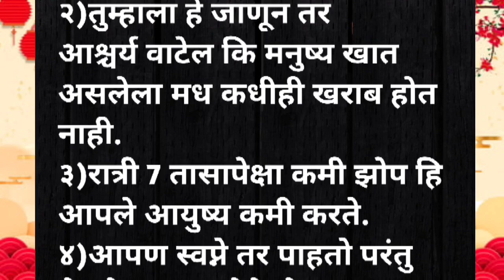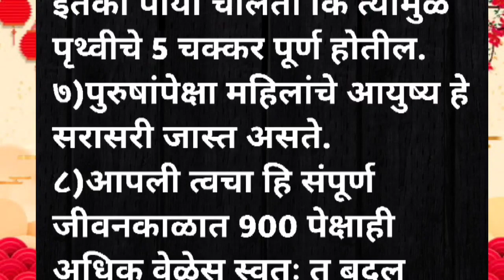मानवी शरीर विषयी १० रोचक तथ्य body facts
मानवी शरीर विषयी १० रोचक तथ्य ..@Lifevalues723 body facts